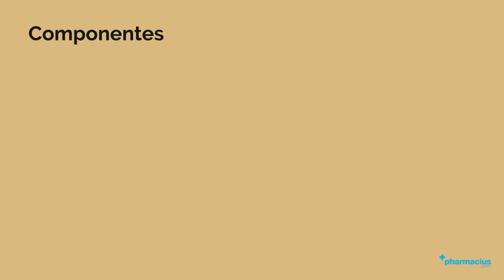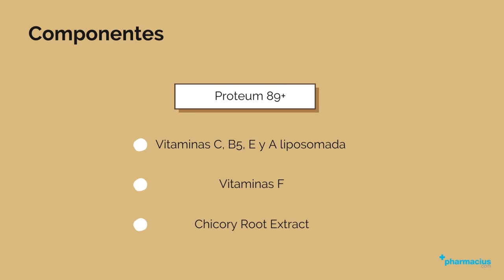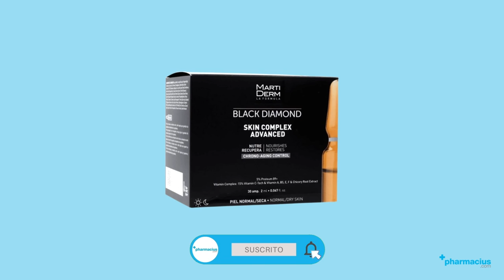BLACK DIAMOND de MARTIDERM: ¿Qué es?, ¿Para qué sirve?, Beneficios y Componentes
BLACK DIAMOND SKIN COMPLEX ADVANCE de MARTIDERM ►▷

00:00 Intro
00:10 Presentación
00:24 ¿Qué es?
00:51 Componentes
01:23 Beneficios
01:38 ¿Cómo aplicar?
01:57 Indicaciones
02:16 Comprar BLACK DIAMOND de MARTIDERM en pharmacius.com

¡Comparte tu opinión sobre BLACK DIAMOND de MARTIDERM!